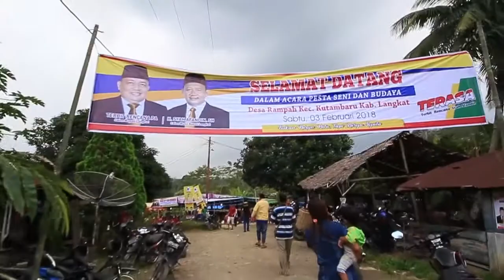TERASA MENANG, Masyarakat Desa Rampah Kutambaru Dukung Pasangan Cana-Ondim Jadi Bupati Langkat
LANGKAT- Ketua DPRD Langkat, Bapak Terbit Rencana PA yang juga calon Bupati Langkat periode 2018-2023 menghadiri pesta Seni dan Budaya di Desa Rampah kecamatan Kutambaru, Sabtu (3/2/2018) sore.

"Dengan mempertahankan kesenian dan kebudayaan, maka bangsa ini dapat mewujudkan cita–cita bangsa yang luhur," ungkap Terbit Rencana PA.